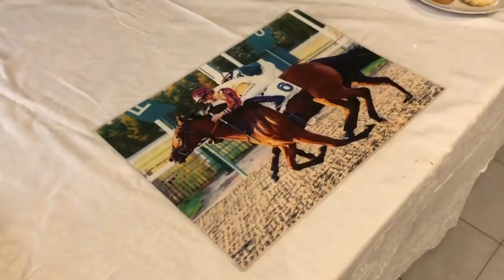KJAER PALLONE D’ORO… PER ME!!